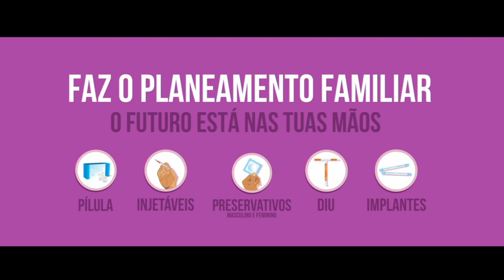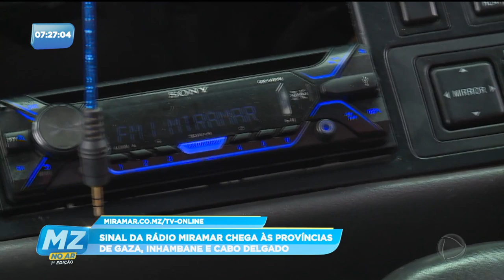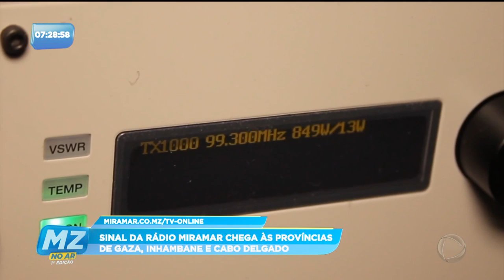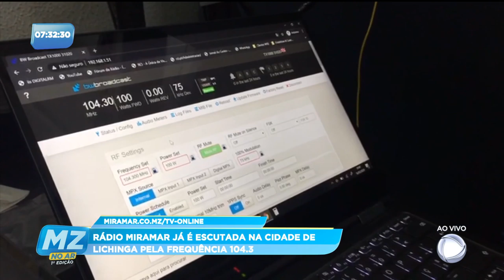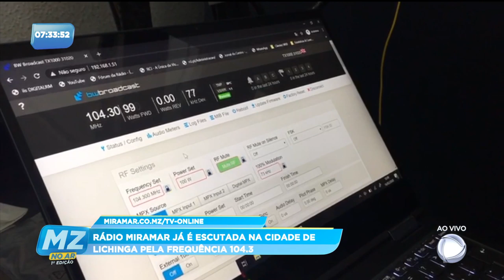Transmissão em direto de Miramar